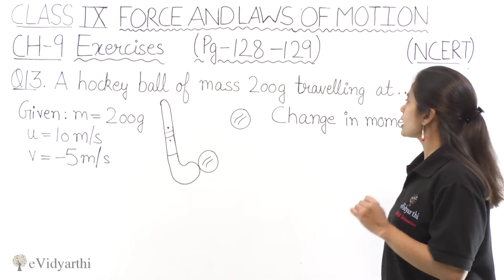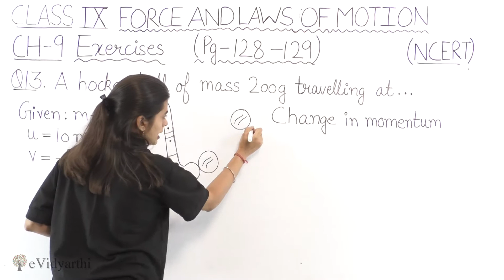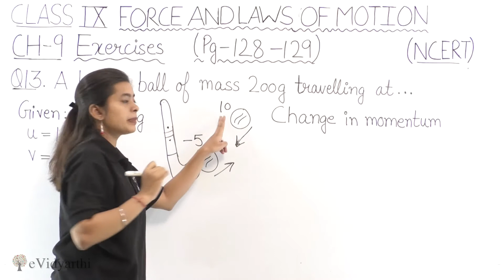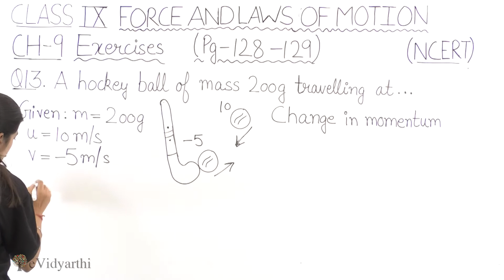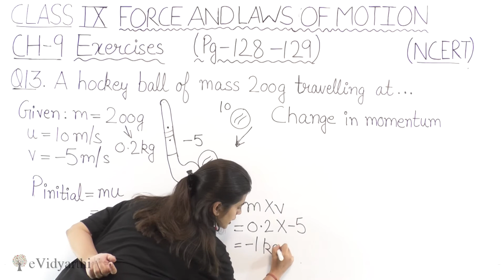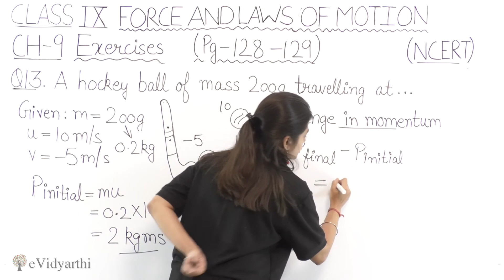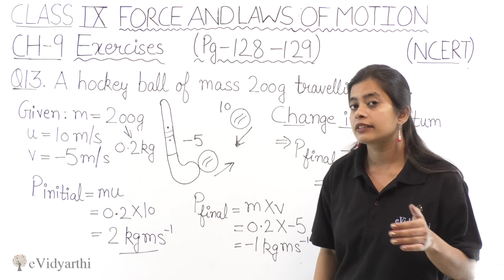Q 12 (Page 98) - Chapter 8 - Force And Laws Of Motion - Science Class 9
✔️ Class: 9th
✔️ Subject: Science
✔️ Chapter: Force And Laws Of Motion
✔️ Topic Name: Q 12 (Page 98)

0:00 Question 12